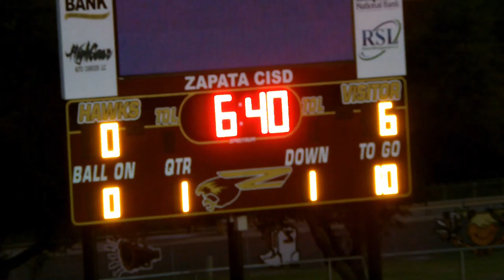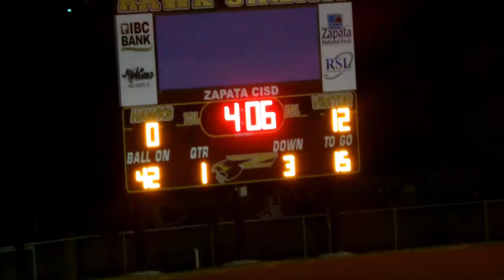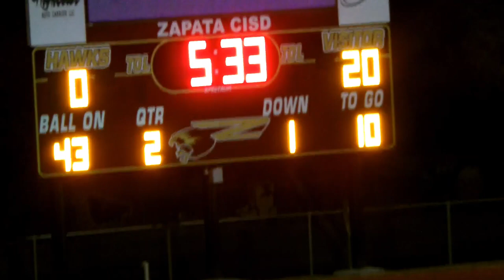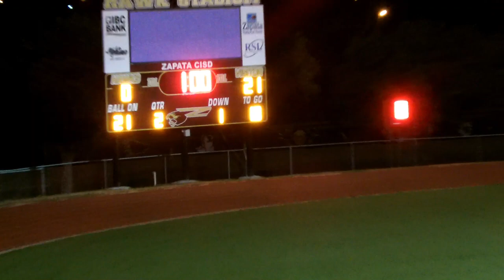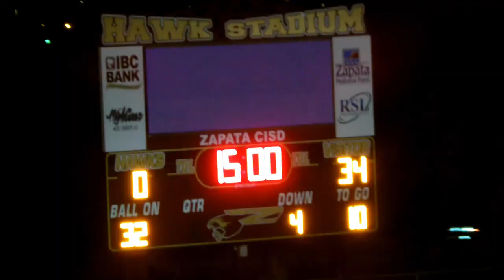8th Grade Bishop Badgers vs Zapata Merlins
9/19/19
34-0 Bishop